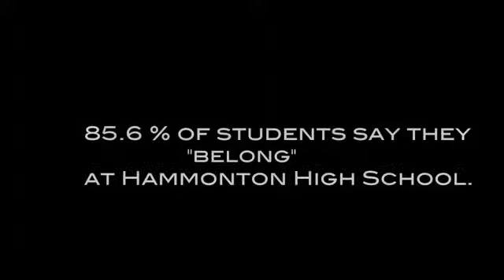Klarisa Vazquez PSA